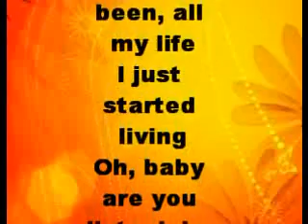Adore You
Adore You Song Lyrics
Baby, baby, are you listenin'
Wondering, where you've been, all my life
I just started living
Oh, baby are you listenin'

When you say you love me
Know I love you more
And when you say you need me
Know I need you more
Boy I adore you,

Baby, can ya hear me
When I'm crying out, for you
I'm scared oh, so scared,
When you're near me
I feel like I'm standing with an army
Of men armed with weapons, hey oh

When you say you need me
Boy I adore you,I adore you

I love lying next to you
I could do this for eternity,
You and me,
Were meant to be in holy matrimony
God knew exactly what he was doing
When he lead me to you